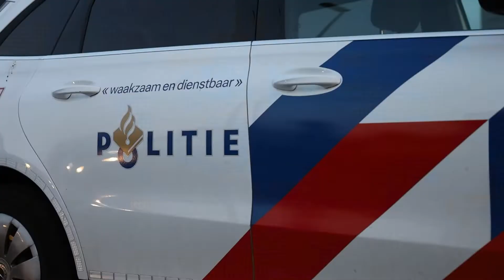Supercars Car Drive Summer 300HP+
Volg @cb.drive voor meer foto's, informatie en inschrijvingen.